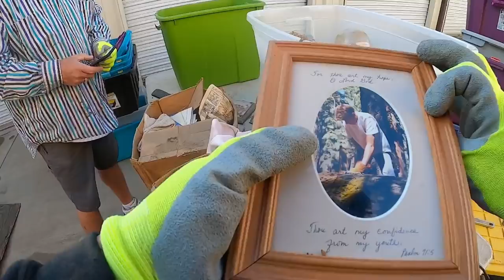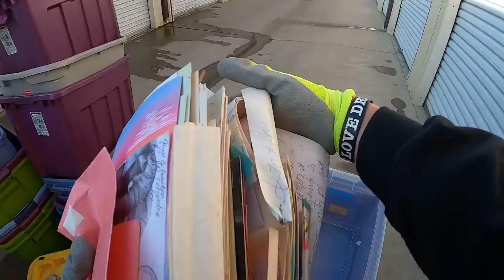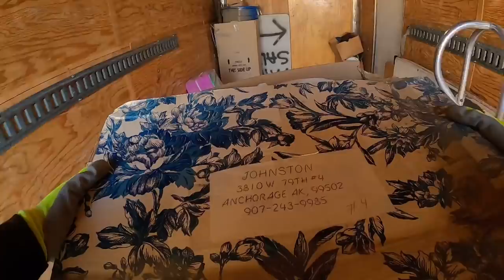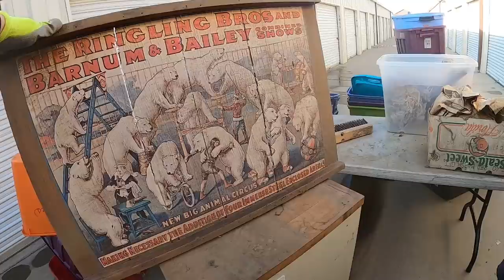Found ROLEX ! 33 years of secrets revealed! $1500 DUSTY Storage Wars Extreme Unboxing Mystery Boxes